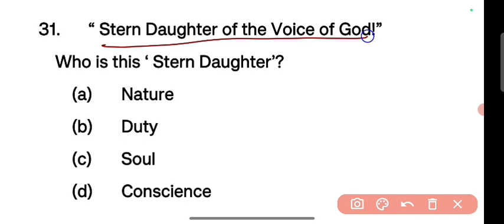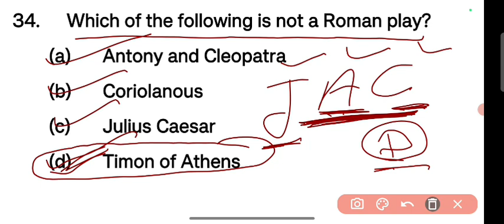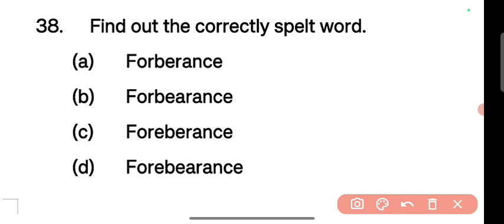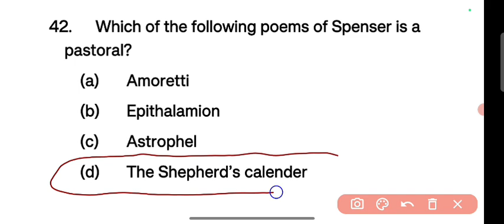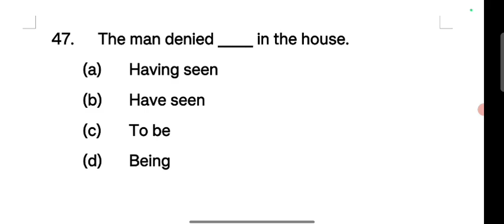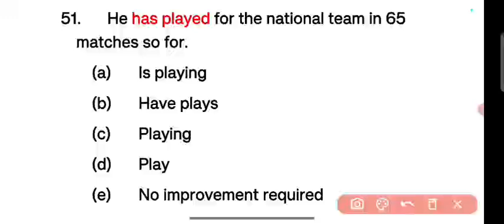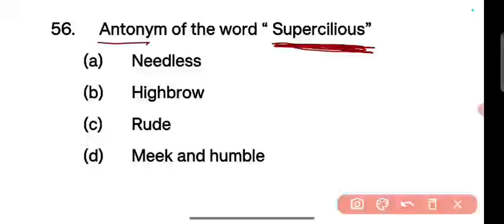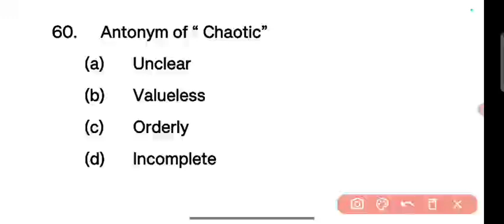UP TGT, PGT ENGLISH // MISCELLANEOUS PRACTICE - 54 // BY PRAMOD KUMAR // EXAM -2024